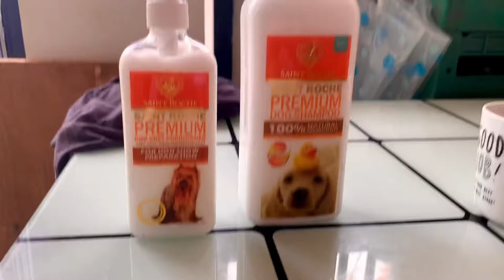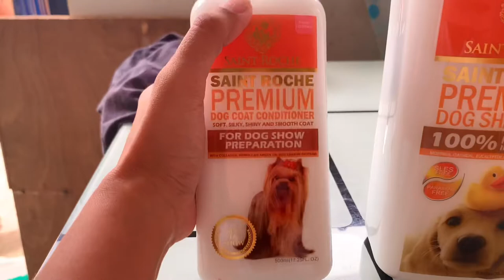Huskytings BATH TIME 🐾Luffy|Nymeria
OCTOBER 30,2021

HOPE YOU LIKE AND ENJOY OUR VIDEO 🐶

❣️Leave a comment I Love Reading and Replying To All Your Sweet Comments . ❤️
❣️ I Also Upload Twice , Thrice or  Weekly Vlog For Huskyting , Have Your Post Notification Turn ON !!

★FOLLOW SOCIALS★✧

J U L I A N N E A.🇵🇭🇯🇵💋